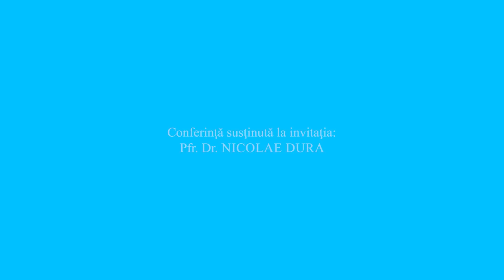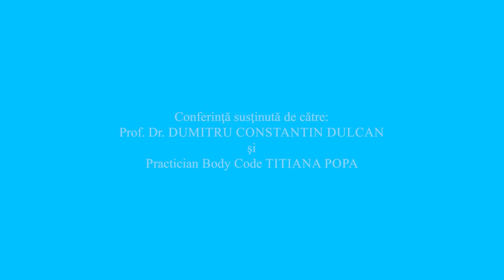Titiana Popa Prof. Univ. Dr. Dumitru Constantin Dulcan, Conferinta Viena 13 Mai 2023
Medicina Sufletului, Conferință, Credință în contextul medicini actuale.
Aceasta conferință a fost susținută de Prof. Unic. Dr. Dumitru Constantin Dulcan și Titiana Popa Practician Body Code, autoarea cărții "Medicina Sufletului "